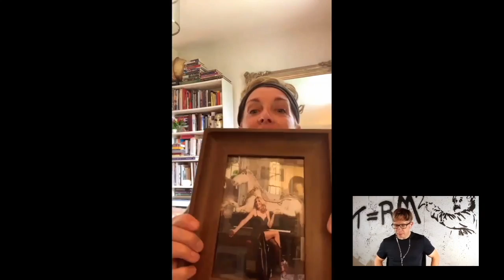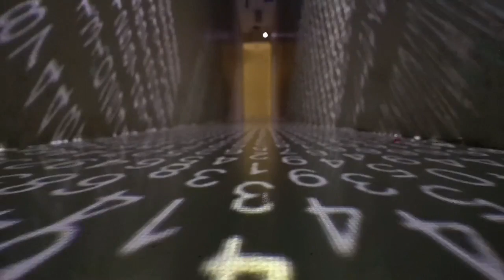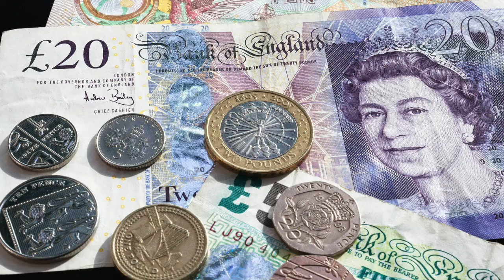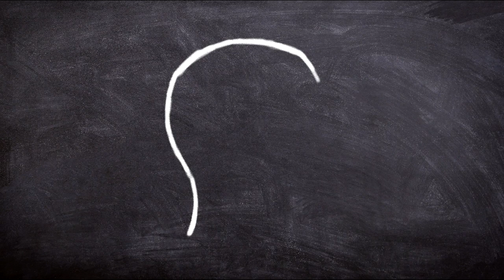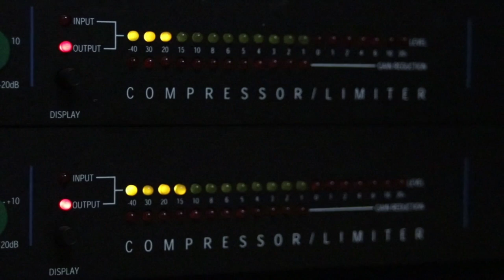EUROMILLIONS WINNER INTERVIEW W/ ANNE CANAVAN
This is a podcast interview with EuroMillions winner Anne Canavan. She won 1 million pounds, tax-free from the National lottery in Northern Ireland in 2015!

In this interview, Anne Canavan discusses what it was like to win the lottery and how it changed her life. She reveals an urge she had to check the ticket at 1am the night that she won. She also discusses why she thought she might win before it happened.

In addition to being a lottery winner, Anne Canavan is an author and inventor. She explains how the lottery helped with these passions and why "serendipity" is one of her favorite words.

Watch until the end of the interview because she also discusses what it was like to live inside of a haunted house and the time that she witnessed a UFO.

Anne Canavan is interviewed by Timothy Schultz, who is also a lottery winner and podcaster with Bullhead Entertainment, LLC. In 1999, he won the Powerball before going back to college to study journalism and broadcast news. He’s now combining his experience to launch this Youtube channel.

0:00 Intro
1:32 Beginning of Interview
1:58 What did you win and how?
3:40 Did you pick your numbers or were they computer generated?
3:48 Tax free
3:55 Public vs. Anonymous lottery claim
6:00 Inventions
6:37 Did people recognize you after you won the lottery?
6:54 Winning the lottery again
8:25 Hunch about winning the lottery
9:29 How she found out she won the lottery
10:51 It took months to sink in that she had won the lottery
11:17 There were people who didn't believe
11:35 Did you think you would ever win before it happened?
13:20 What were your intentions when you played?
14:16 Life changing Euromillions lottery win
15:00 Traveling after winning the lotttery
16:02 Life before winning
16:50 Didn't tell anyone about lottery win
17:23 How did it feel to keep working after winning the lottery?
18:02 What did you do with the ticket?
19:21 Redeeming the lottery ticket
19:40 Inventor + Author Anne Canavan
21:42 Pursuing passions after the lottery
22:18 Serendipity
24:45 Speaking with other lottery winners
25:40 Ghost stories
31:00 Timothy Schultz ghost story
32:27 UFO sighting
42:04 Luck and gratitude
43:29 Lottery winners club
45:54 Feeling lucky
46:27 Attracting energy
47:23 Outro
47:39 Comment: What would you do if you won 1 million?